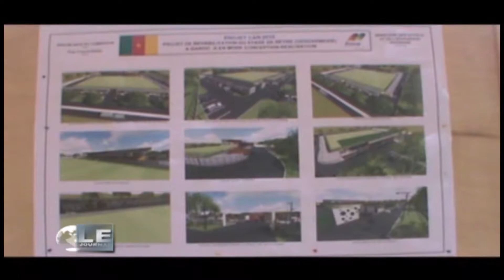VISITE AMBASSADEUR USA A GAROUA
Papier journal